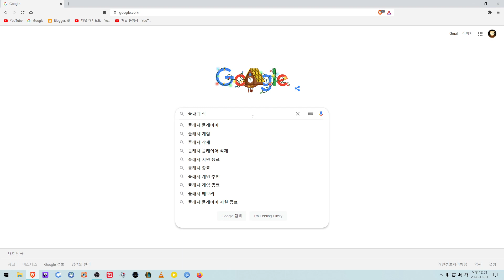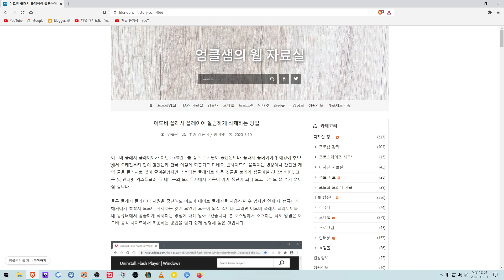플래쉬 삭제 하는 방법 1/2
이걸 다운로드 받으시면 된네요.

그리고 크롬이나 파이어 폭스를 닫아 주세요.
옵션) 맨 하단에 고급 백그라운드 종료 체크 해제(이게 종료 안되면 크롬이 종료 되지 않아요)
윈도우 설정) 앱)flash 검색 제거 하셔도 되네요.

추가 내용: 삭제 하고 팝업으로 뜨는 싸이트가 있는대? 어베스트 백신에서 바이러스로 인식 하네요. 참고 하세요. (앱 설치에서 제가 하였습니다)

백신 설치가 체크 되어 있어 강재로 설치 하니 체크를 해제 하세요.
(크롬에서 해당 싸이트로 안들어 가지네요 -_- 이유는 모르겠습니다)

네이버 자료실 같은 곳에서 절대 파일을 받지 마시고요. 개인이 올린 것들은 바이러스가 있을수 있으니 검사를 필히 하시고 실행 하세요.

uninstall_flash_player.exe cad21a79aa9ba9aeba0a993f97f370f8 9a26ddd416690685b24473c9f5891d024cb59068 4e96eaae 3590bab42e7fc1cde971831c3f0c126c6e4f5de1a403b0136a345a553bd90149 a5dfef80be4db63bb8868f9e739cc308ad6d982e0f9569e9a9885a92468ebc300985ea221889ad1a94d700d8505376e247c905121f448ceebc7040fe3b8a196e 48633cec60d68126008bf04dbcea3772629e1e0297d23c8d0522ddbe14b32c893b9ef42b0440e6caa9dd3ca7b12d5271 C:\Users\홍길동\Downloads\uninstall_flash_player.exe 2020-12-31 오후 12:54:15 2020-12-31 오후 12:54:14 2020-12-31 오후 12:54:20 1,505,848 32,0,0,468 32,0,0,468  exe A
위의 해쉬와 파일이 다르면 사용 하지 마세요 간혹 해쉬도 가짜로 만드는 경우가 있으니 필히 백신 검사 싸이트에 검사 하세요.

명령어 삭제
명령 프롬포트를 관리자 권한으로 열어서 아래와 같이 하시면 되네요(윈도우 시스템 폴더에 있습니다)
마우스 우클릭이 붙쳐 넣기에요.(copy +V = Right mouse click)

rmdir /S /Q "C:\Windows\system32\Macromed\Flash"
rmdir /S /Q "C:\Windows\SysWOW64\Macromed\Flash"
rmdir /S /Q "%appdata%\Adobe\Flash Player"
rmdir /S /Q "%appdata%\Macromedia\Flash Player"
참고로 엑센스 거부 되면 부팅 하고 다시 하세요.

그래서 아래와 같이 하여 삭제 하였습니다.
attrib -r -s "C:\Windows\System32\Macromed\Flash" /s /d
TAKEOWN /f "C:\Windows\System32\Macromed\Flash" /r /d y
icacls "C:\Windows\System32\Macromed\Flash" /reset /T
icacls "C:\Windows\System32\Macromed\Flash" /grant Administrator:F

attrib -r -s "C:\Windows\SysWOW64\Macromed\Flash" /s /d
TAKEOWN /f "C:\Windows\SysWOW64\Macromed\Flash" /r /d y
icacls "C:\Windows\SysWOW64\Macromed\Flash" /reset /T
icacls "C:\Windows\SysWOW64\Macromed\Flash" /grant Administrator:F

SCHTASKS /Delete /TN "Adobe Flash Player Updater" /F

sc stop "AdobeFlashPlayerUpdateSvc"
sc config "AdobeFlashPlayerUpdateSvc" start= disabled
sc delete "AdobeFlashPlayerUpdateSvc"

삭제 방법은 앱 설치 제거에서 하시면 되고 아래 링크에서 해당 윈도우 버전에 맞는 것을 다운로드 하시면 되네요
윈도우키 + R
winver
입니다.

추가 내용: 끝으로 강재로 제거 하다 보니 리소스 손상으로 간주 되나 봅니다.
이 명령어로 손상된 부분 복구 다시 하세요.
sfc /SCANNOW

여기 카페에 올려 놓았으니 사용 해보세요.